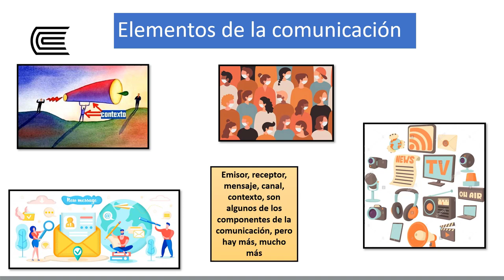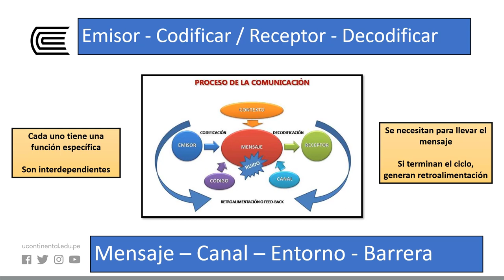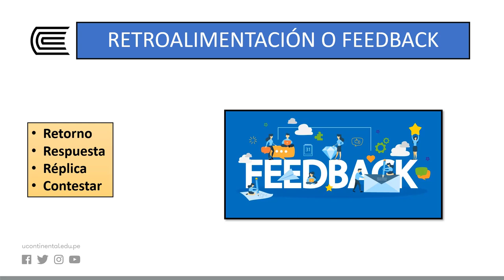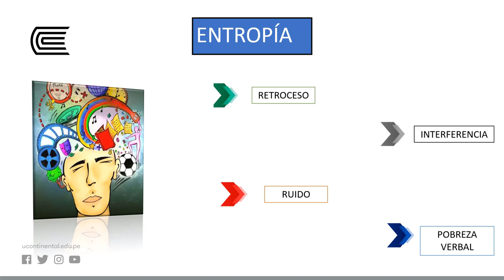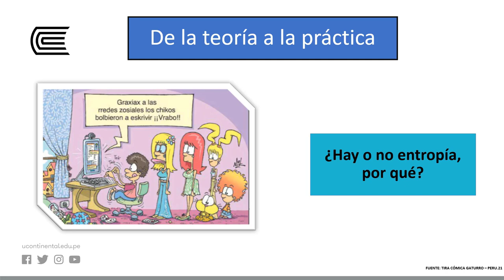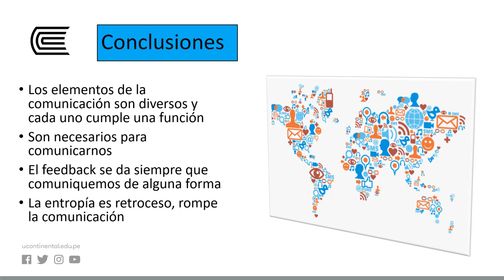Elementos de la comunicación: más de lo que piensas